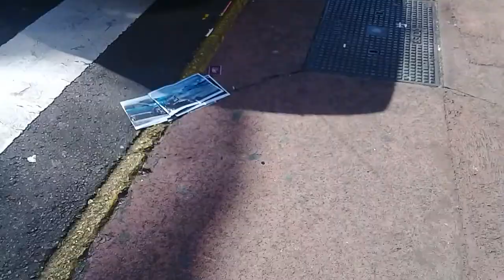Ensemble , gardons notre ville propre ! Île de la Réunion , Mai 2018